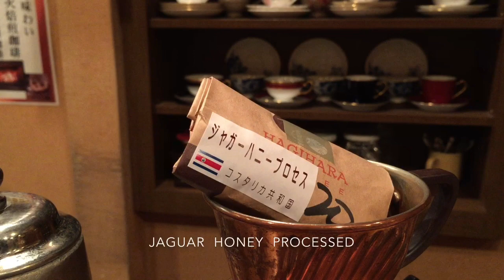Pour Over Coffee in Japan 25 Costa Rica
今日のコーヒーはコスタリカ！

甘味と酸味が絶妙に調和した逸品。

生産国：コスタリカ
精選方法：Honey processe
標高：1400m~1700m

ASMR, Unintentional ASMR, Coffee, Drip Coffee,  Pour over coffee

How to drip the Coffee